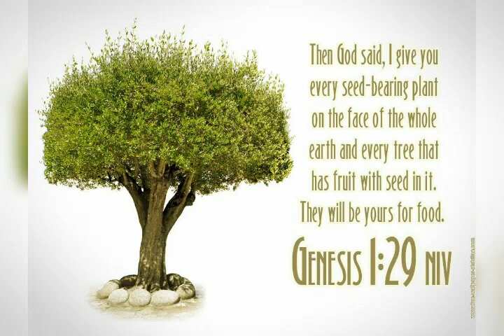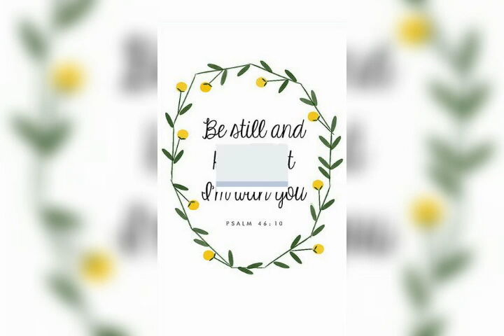Top 10 HERBAL First Aid Kit!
Herbs first Aid kit